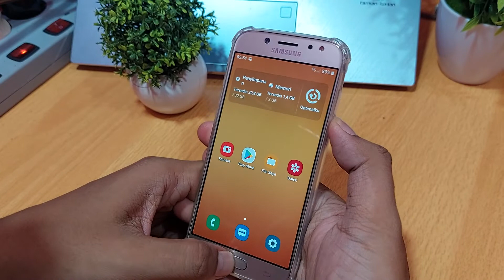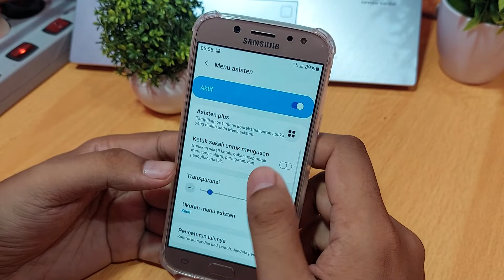Cara screenshot samsung j4 tanpa tombol power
Cara screenshot samsung j4 plus tanpa tombol power,
Cara screenshot samsung j4 pro tanpa tombol power,
Cara screenshot samsung j4 prime tanpa tombol power.